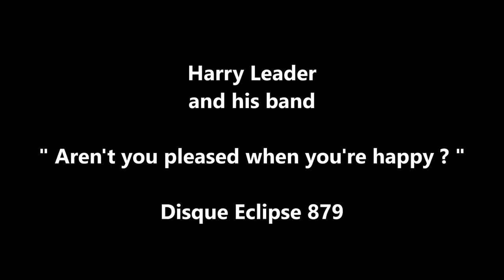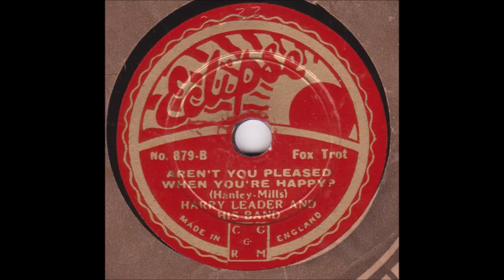Harry Leader and his band " Aren't you pleased when you're happy ?" 1937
Harry Leader and his band " Aren't you pleased when you're happy? "
Fox-trot avec refrain chanté-disque 17 cm de diamètre
disque Eclipse n° 879 vers 1937